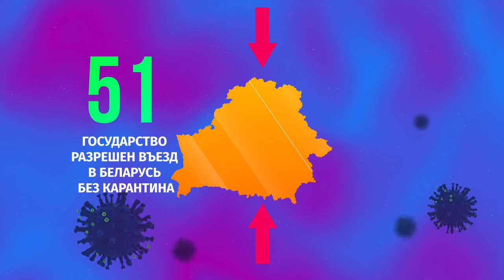Коронавирус и права человека. Выпуск 1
Мы запускаем цикл передач "Коронавирус и права человека в Беларуси".

Премьерный выпуск посвящен внутреннему наблюдению на избирательных участках в условиях коронавируса.

Мы продолжим информировать вас про ситуацию в Беларуси – в стране, которая официально не признала эпидемию коронавируса.